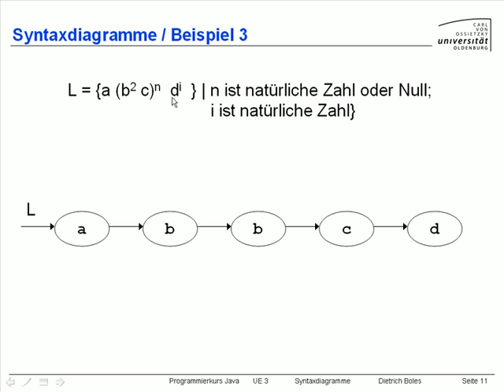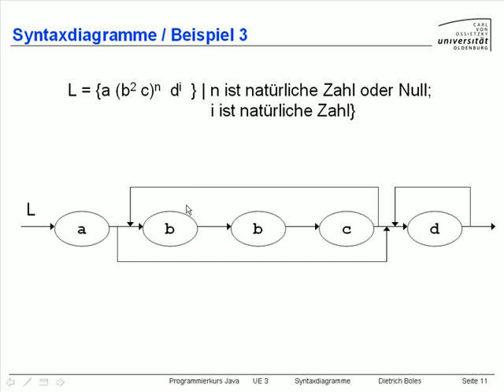UE3-Syntaxdiagramme [-4.5- Syntaxdiagramme -Beispiel 3]